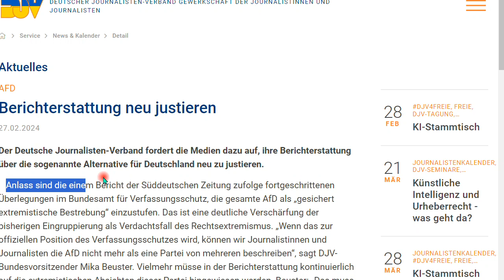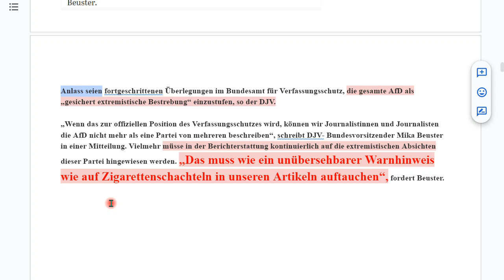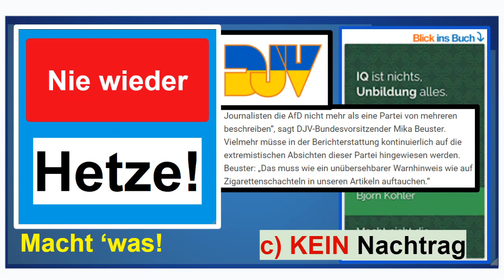Nie wieder Hetze, auch nicht gegen die AfD oder ...! c) KEIN Nachtrag zum Buch “IQ ist nichts, ...”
Auch hier gilt: Die Verblödeten merken nichts, nichts von der SYSTEMATISCHEN Hetze gegen JEDEN. Kommentiert klug und MACHT 'WAS gegen die Verblödung!

Björn Köhler